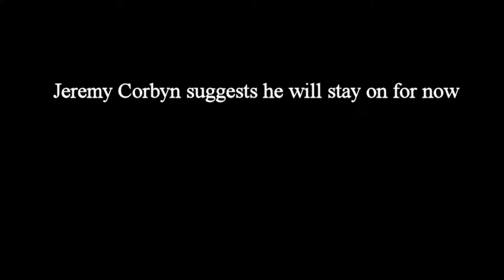Jeremy Corbyn suggests he will stay on for now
Today (13th December 2019) it seems many in Labour still believe that they can win an election by being extreme Left wing.

On Twitter, Labour supporters today post how those who voted the Conservative party are scum (and a lot worse).

Oddly, the method off calling people scum, and telling them they should die, did not seem to make people warm to Labour.

Most people would have quit if they had lost. Especially how badly Labour did. Jeremy Corbyn  still wants to stay on.

When interviewed, over and over and over, people said they would not vote for Labour as it was too left wing. And yet, today many in Labour still think being a form of 1970's left wing is what the public still want. Labour it seems, are now finished for good.